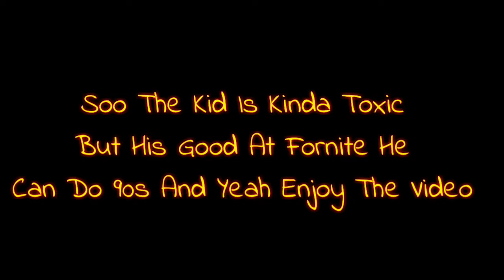I Met A Little Kid In Fortnite His Soo Cute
Thx4W@atching Gamariz ☺😁

Like For 10 Years Of Good Luck

Comment Ka Kong Gusto Mo Ma Shout out

Share Or I Will Eat You